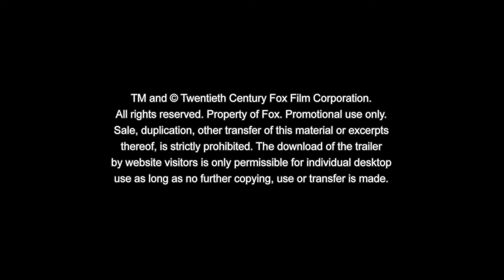LE MANS 66 - GEGEN JEDE CHANCE Trailer 2 german Deutsch (2019)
Biopic zur Rivalität zwischen Ford und Ferrari in den 1960er Jahren. Im Fokus steht die Biografie von Henry Ford II (Tracy Letts) und dem Konkurrenzkampf zwischen Ford und Ferrari bei dem Rennen in Le Mans im Jahr 1966. Henry Ford II hat das Familiengeschäft seines Großvaters Anfang der 1960er Jahre übernommen. Um amerikanische Autos am von europäischen Herstellern dominierenden Markt zu etablieren, überarbeitete er das Firmenkonzept mit Hilfe des jungen Visionärs Lee Iacocca (Jon Bernthal) und dem ehemaligen Rennchampion und Ingenieur Carroll Shelby (Matt Damon). Zusammen kreierten sie den Ford GT40, der Ferrari in ihrem eigenen Rennen in Le Mans 1966 schlagen sollte, was bis dahin keinem amerikanischen Model zuvor gelingen wollte. Mit dem britischen Rennfahrer Ken Miles (Christian Bale) arbeiten sie an dem revolutionären Rennwagen, doch die Zusammenarbeit der Dickköpfe stellt sich als komplizierter dar, als anfangs gedacht. Doch alle verfolgen das gleiche Ziel: Ken Miles soll mit dem Ford GT40 als erster über die Ziellinie von Le Mans 1966 fahren...

Der Film basiert dabei auf dem Buch von A.J. Baime mit dem vielsagenden Titel “Go Like Hell: Ford, Ferrari, and Their Battle for Speed and Glory at Le Mans”.